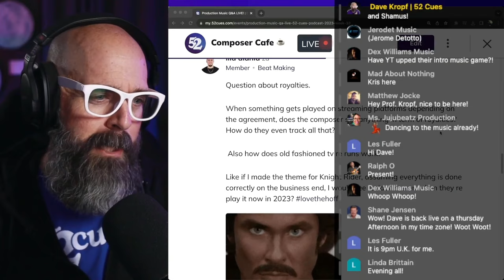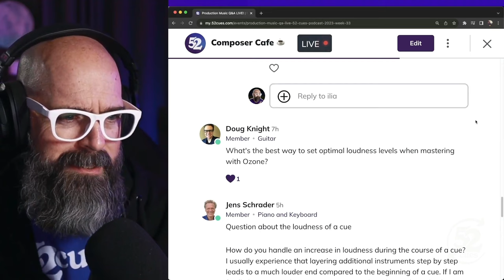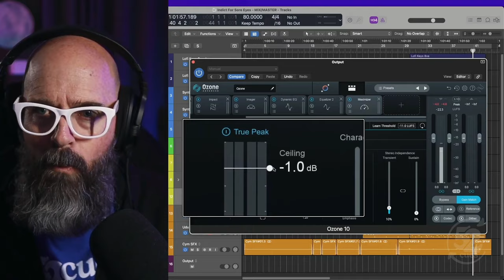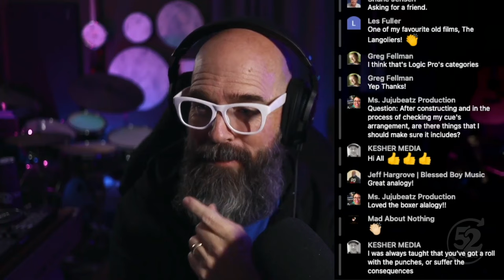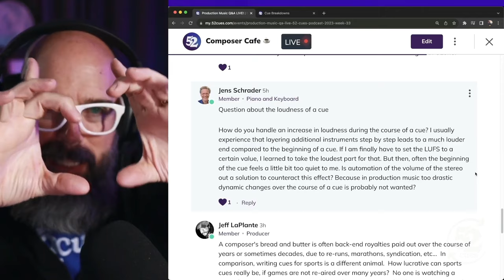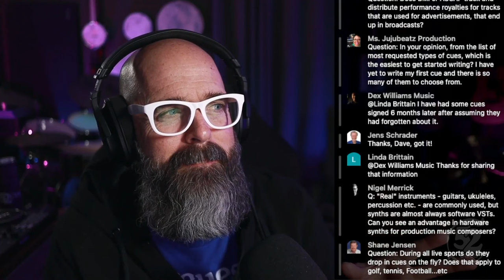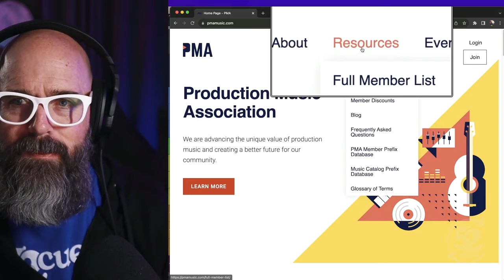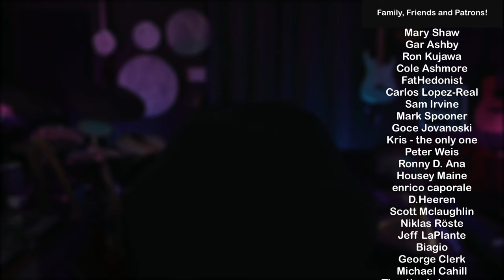Q&A Live! | 52 Cues Podcast, 2023 Week 33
Join me for a special Q&A episode recorded live! I answer your questions about streaming royalties, loudness and mastering practices, sound design, referencing in Ozone, the artisan approach, ride cymbal programming, overcoming fear of submitting to libraries, and many more!

3:37 - Do composers receive royalties from streaming platforms and how do royalties work with TV re-runs?
10:09 - What's the best way to set optimal loudness levels when mastering with Ozone?
14:57 - Where can we find the cue breakdown videos on 52 Cues?
17:04 - How important is sound design in a cue?
20:20 - How often do you use the reference track feature in Ozone for mastering?
22:01 - Is the "artist vs artisan" approach changing in response to AI?
25:51 - How do we use different styles of ride cymbals?
28:08 - How do we overcome the fear of submitting work to libraries?
35:13 - What main elements should we include in our arrangements?
36:09 - Is it ok to use loops from Splice etc. as is, or should we further manipulate them?
39:10 - How long should we wait for a response from a library?
41:02 - How do we handle loudness variations throughout a cue?
43:27 - How lucrative can sports cues really be if they're not re-run?
46:39 - Have you ever used a commercially-released artist track for a trailer cue?
48:49 - How many edit points would you include in an average cue?
52:13 - Do BMI or ASCAP track royalties for advertising tracks that end up in broadcasts?
53:03 - Which cues are the easiest to get started with?
57:18 - Are hardware synths of any advantage over software VSTs?
1:00:57 - Are cues dropped in on the fly for all live sports?
1:03:34 - What are some effective ways to research libraries for the cues I specialize in?
1:07:58 - Favorite Star Trek Character?
1:10:24 - Are there opportunities for percussion-only cues, e.g. in sports?

Join the 52 Cues Community for FREE!
– Post your own cues for feedback from the community
– Network with other composers
– Join in community discussions
– Provide feedback on other composers' cues
– Lean about the industry!

– All of the Community Benefits!
– Cue Breakdowns
– Zoom Workshops
– Music Production Livestreams

– All the Friends Benefits!
– Weekly Zoom Office Hours
– Live Weekly Zoom Feedback and Critique Sessions
– Pitch Your Cues to Real Libraries!

Headphones
• Sony MDR-MV1 Open-Back Reference Monitor Headphones